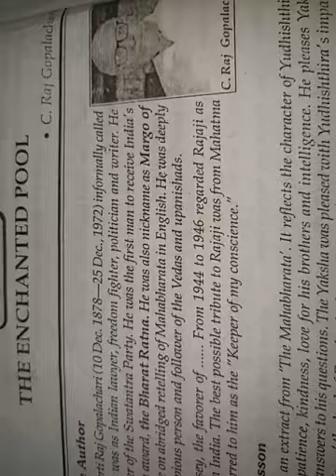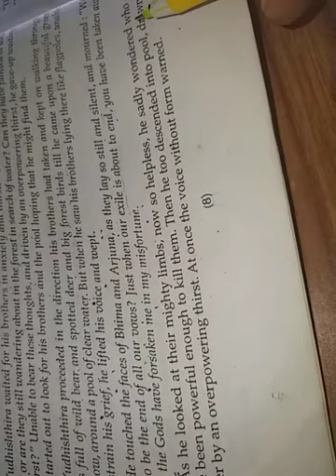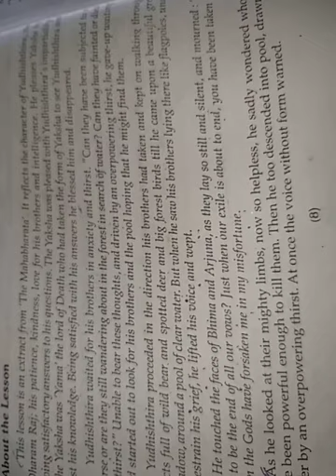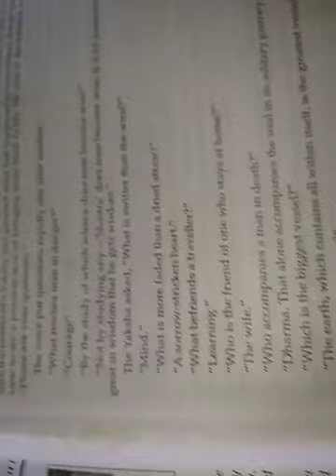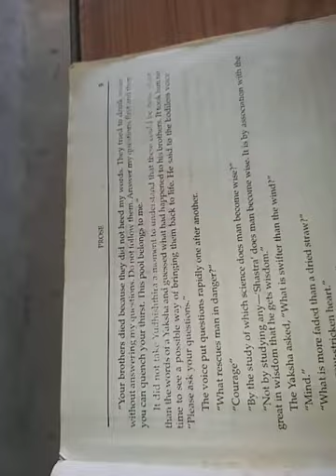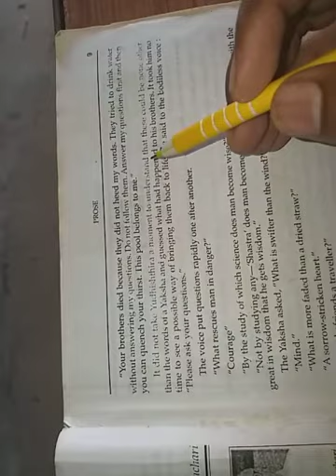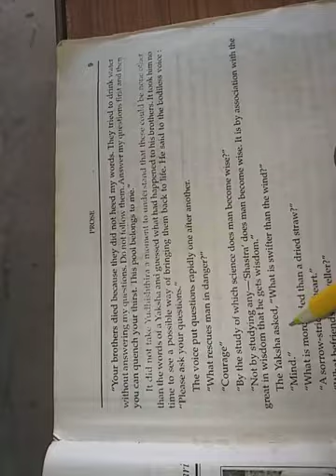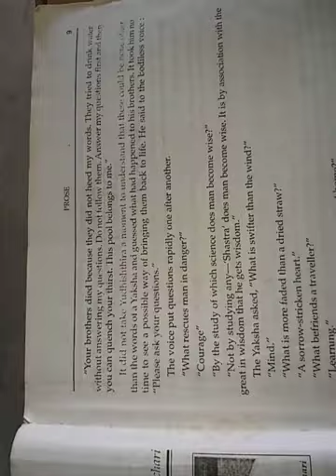The Enchanted Pool 2nd part by S.K.Pathak